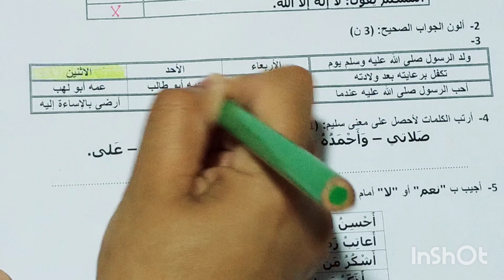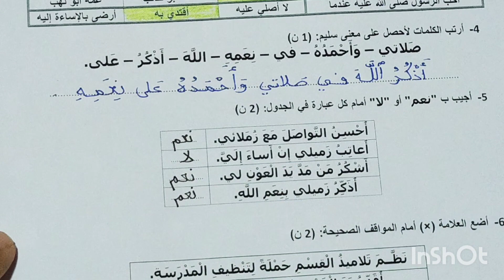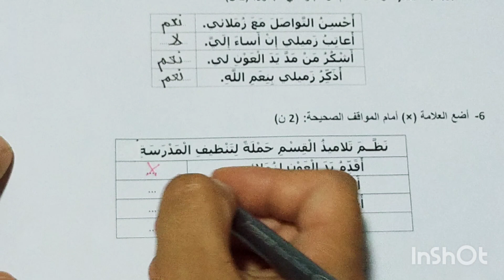نموذج مراقبة مستمرة 4 في التربية الإسلامية المستوى الأول